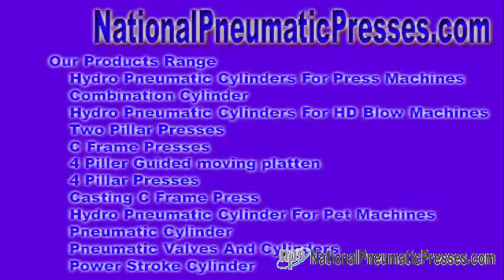control systems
examples of pneumatic systems Hydro Pneumatic Exchange ideas - We have a tendency to tender with the meaning of promote hydro pneumatic system, hydraulic pneumatic group, hydro pneumatic equipments, hydraulic pneumatic equipments, ...

Edit us - National Pneumatic Systems Hydro Pneumatic Interact - We proposal that sell hydro pneumatic set of contacts, hydraulic ... nationalpneumaticpresses.com National Pneumatic Systems Mr. Sandeep Baniya No. 10, Dewan & Shah Industrial Est No. 4, Navaghar Road, Headed for Onida Company, Vasai Thane, Maharashtra - 401 202, India.